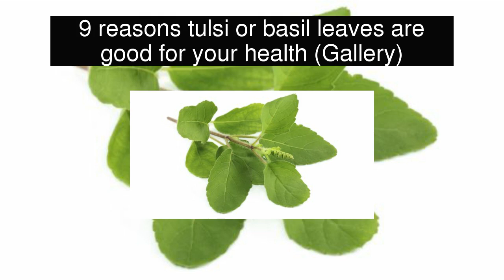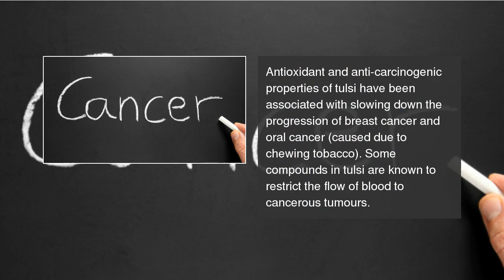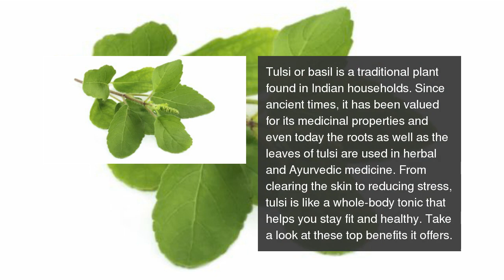9 reasons tulsi or basil leaves are good for your health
Tulsi has a traditional as well as religious value. But did you know it can work wonders for your health too? Check out its top benefits here. 9 reasons tulsi or basil leaves are good for your health (Gallery)